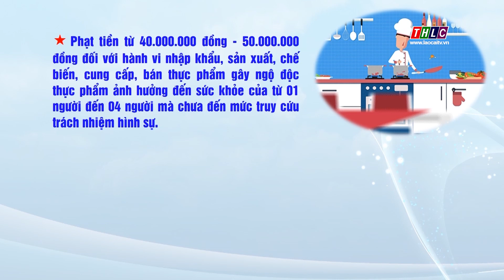Bán thức ăn gây ngộ độc thực phẩm có thể bị phạt hành chính | THLC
Laocaitv.vn - Theo điểm a khoản 6, điểm a khoản 8, điểm b khoản 10 và khoản 11 Điều 22 Nghị định 115 năm 2018 (sửa đổi tại Nghị định 124 năm 2021 của Chính phủ) quy định mức phạt hành chính về hành vi bán đồ ăn gây ngộ độc thực phẩm cho người khác như sau:tintuc
Đài Phát thanh - Truyền hình Lào Cai